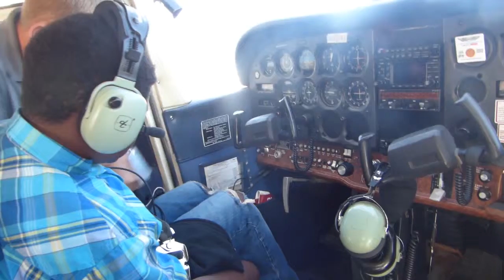What's My Anti Drug Youth Summit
16th Annual what's My Anti Drug Youth Summit